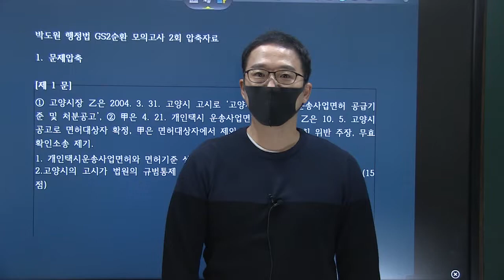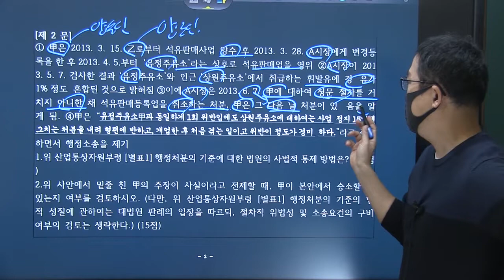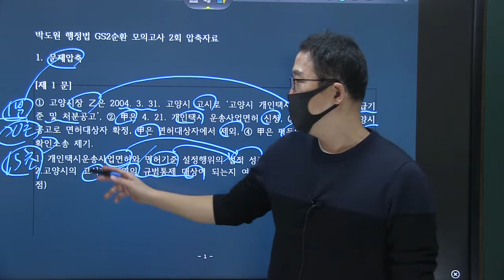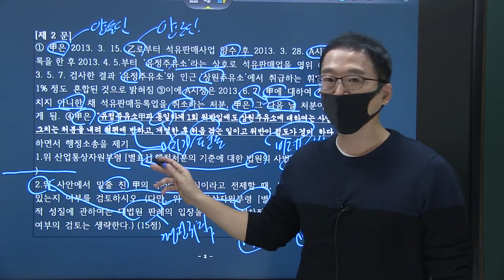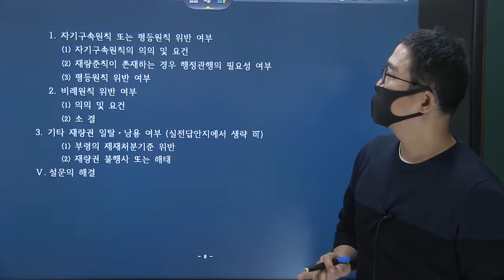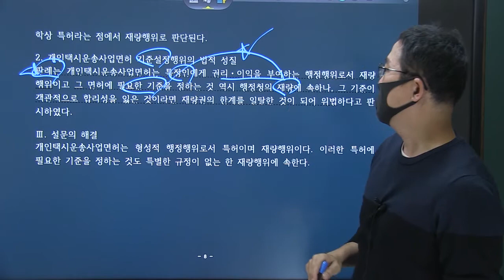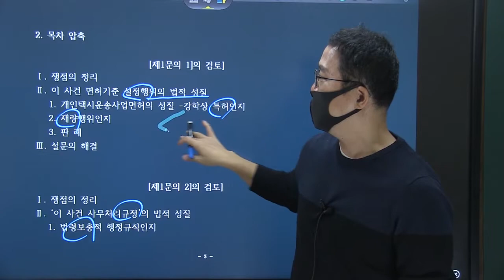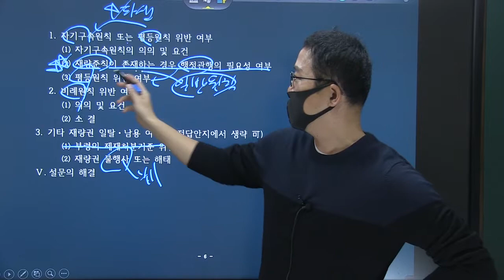TRS학습법 응용한 주관식 행정법 사례풀이 해설강의_행시2순환 2회